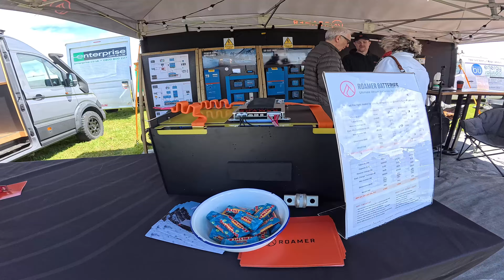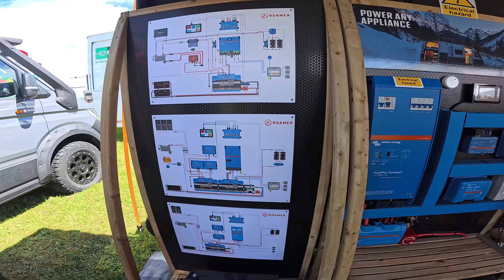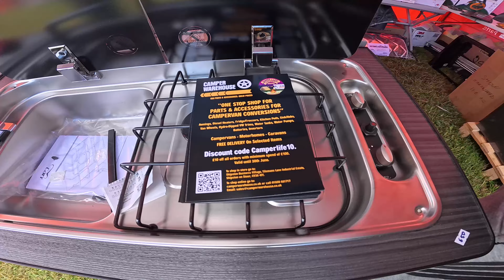Stratford's Surprising Camper Van Culture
Join us on a motorhome adventure to Stratford's Surprising Camper Van Culture, where we dive into the world of vanlife festivals and motorhome events. We attended the Camper Life Stratford festival, a popular motorhome show in the UK, where like-minded individuals gather to share motorhome hints and tips. We even got to explore the historic town of Stratford, famous for being the birthplace of Shakespeare, and discovered its charm and beauty. From motorhome reviews to road trip planning, we'll take you on a journey through the heart of England. If you're part of the vanlife community or just starting your motorhome adventures, this video is for you. So, sit back, relax, and get ready to explore Stratford's camper van culture with us!

And, as always, a huge thank you to all you amazing people who already do! Much love to you all!  ❤

facebook_1x.png
 /Adventure Awaits

The short version of us….
We are Craig, Julie & Max our springer spaniel, we have always done some kind of outdoor camping, trailer tent and caravan until we bought our motorhome in 2020 when our dream holiday to America was cancelled due to the thing…
We now travel as far and wide as we can, we are now  we still work part-time as we also run a small heating and plumbing company, we do live in Enfys (means Rainbow in Welsh) for about 11 months of the year.
We would love you to stick around and subscribe it is free and also please like our vlogs if you find them funny, slightly informative or just something different to watch.
We would love to see your comments on you stop overs, sites or continental trips you have been on or would be interested in seeing us cover.
Much love from us all ❤❤